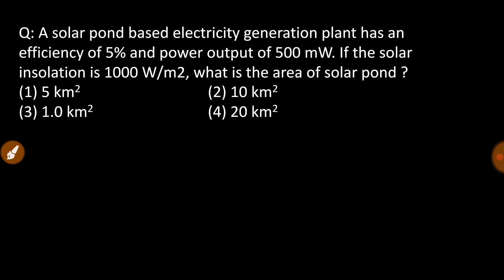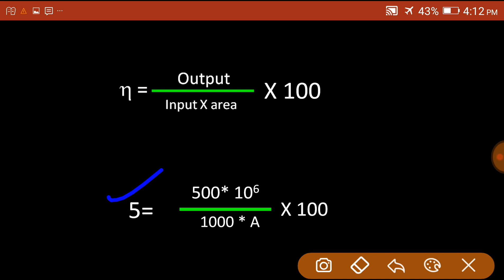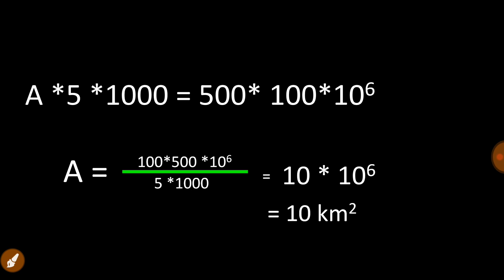How to calculate the area of a solar pond| nta ugc net jrf environmental sciences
environmental science
Q: A solar pond based electricity generation plant has an efficiency of 5% and power output of 500 mW. If the solar insolation is 1000 W/m2, what is the area of solar pond ?
(1) 5 km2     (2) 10 km2
(3) 1.0 km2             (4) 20 km2